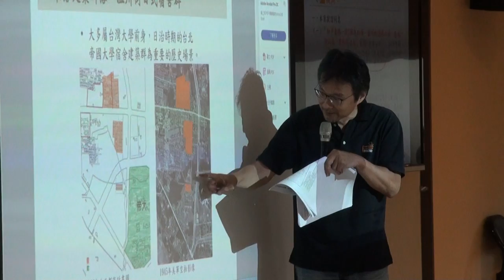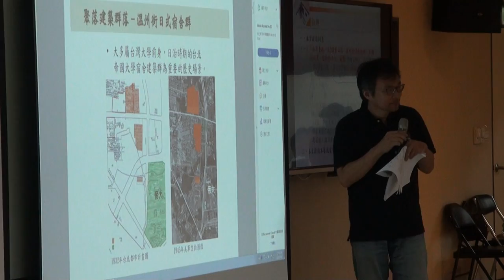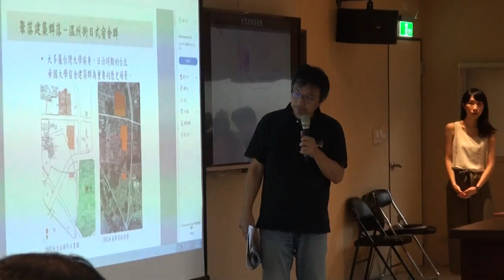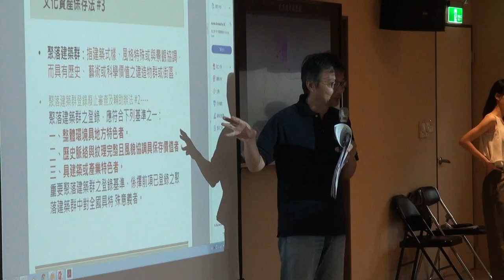臺北市文化資產審議委員會第108次會議影片-PART4